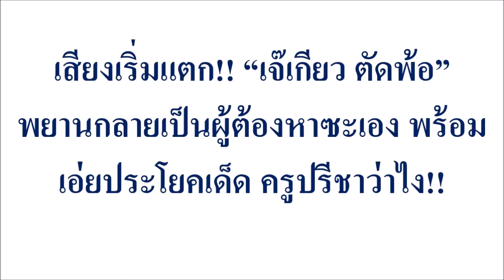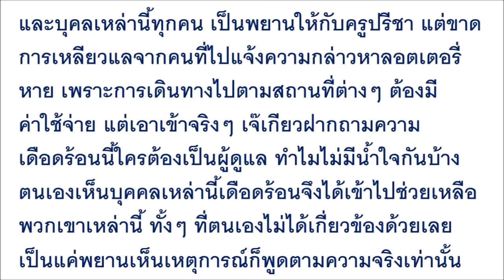เสียงเริ่มแตก!! “เจ๊เกียว ตัดพ้อ” พยานกลายเป็นผู้ต้องหาซะเอง พร้อมเอ่ยประโยคเด็ด ...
เสียงเริ่มแตก!! “เจ๊เกียว ตัดพ้อ” พยานกลายเป็นผู้ต้องหาซะเอง พร้อมเอ่ยประโยคเด็ด ครูปรีชาว่าไง!!